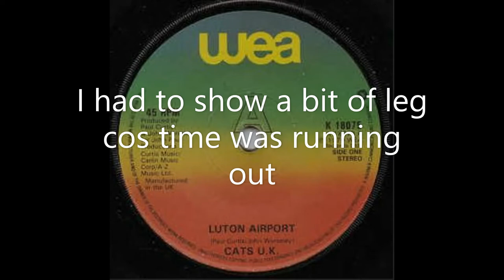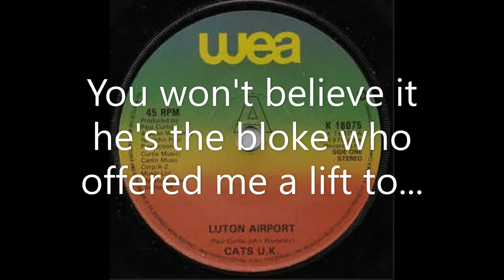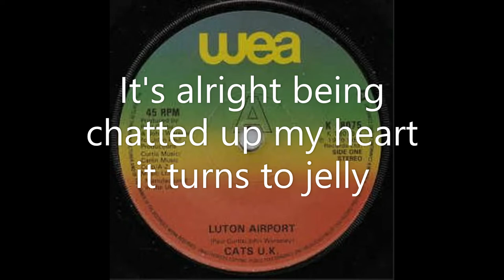Cats UK - Luton Airport (with lyrics)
A spoof on an advert, this was released in 1979 and reached number 22 in the UK charts.